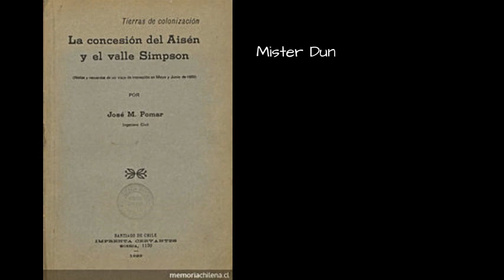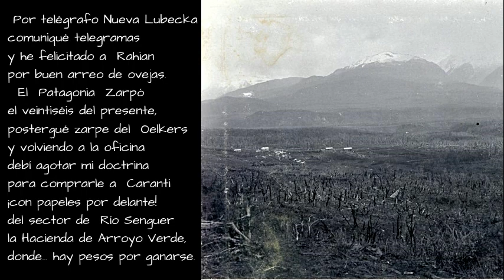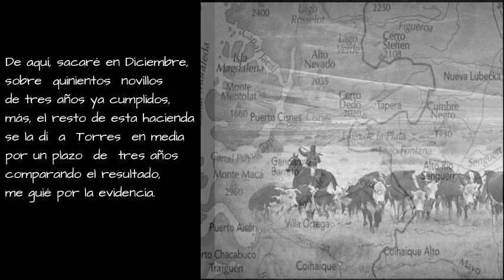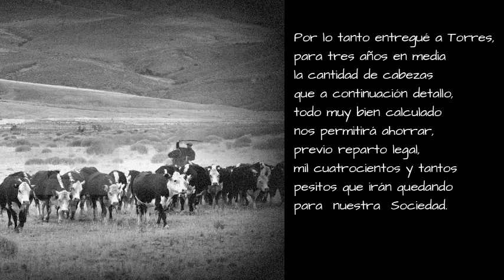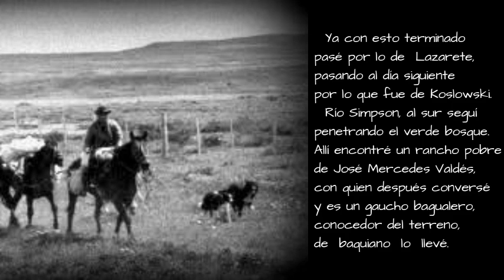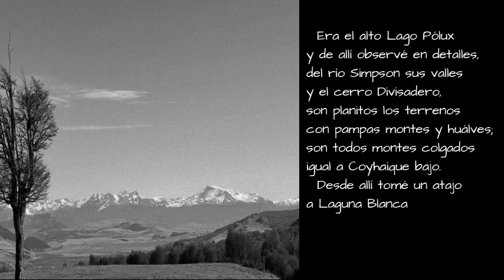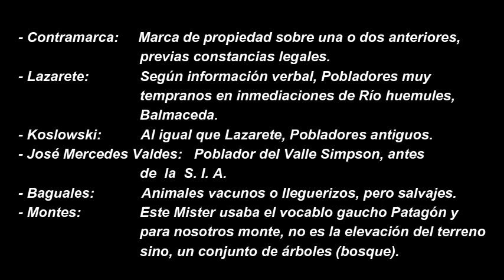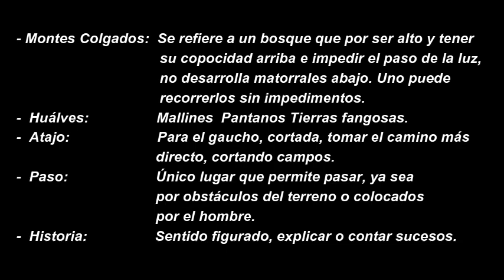TESTIMONIOS DE UN AYER Poema inspirado en Carta de Jhon Dun desde Río Áisen 02 de Mayo de 1905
Poema Testimonios de un Ayer en la década del 90 en Coyhaique. Miguel Peña A. Como integrante de la Sociedad de Historia y Geografía de Aysén tuvo la oportunidad de conocer La Carta de Jhon Dun, Administrador de la S.I.A. enviada el 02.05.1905 desde Río Áisen, dando detallada cuentas de lo que se estaba haciendo en la Región.
Música: Desde el Alma Valse R. Merlo, Vélez y Manzi Interpretación "Los Peñitas y sus Guitarras criollas" y Danza de los Teros de Arturo Mañao Guenten.

El objetivo de este canal es Rescatar, preservar y difundir la cultura tradicional de los pioneros colonizadores de Aysen, Patagonia Chilena.
Miguel Peña Araneda seudónimo Trovero Sur es hijo de colonos de Aysén, Nació el 29 de septiembre de 1946 y falleció el 14 de noviembre de 2009. Autor, compositor, poeta y escritor de Coyhaique. Investigó, rescató y difundió la cultura tradicional de la Patagonia Chilena.  En este canal publicamos su legado.